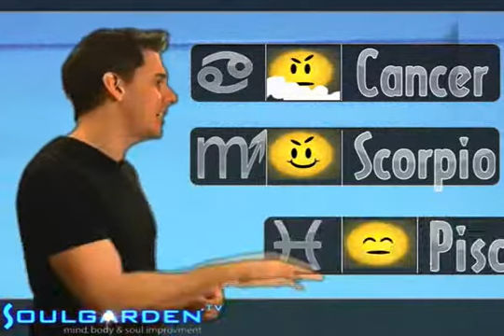AstroWeather - Wednesday - 1/07/2008 - Soul Horoscopes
"Saturn Triggers Decisions" All 12 zodiac signs and their moods in just 3 minutes presented by "Stand Up Astrologer"  Christopher Witecki and Soulgarden.tv